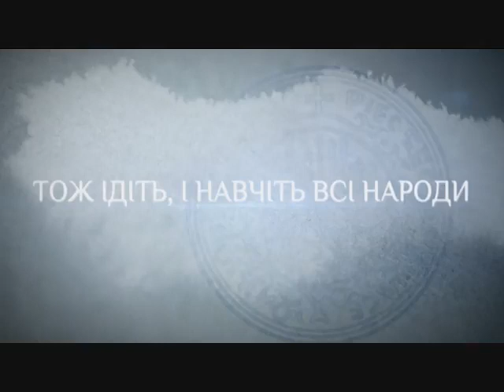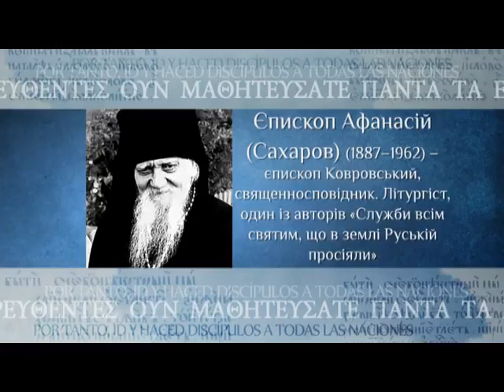Уроки богослов’я. Літургіка (ч.24) Лектор — архім. Назарій (Омеляненко)